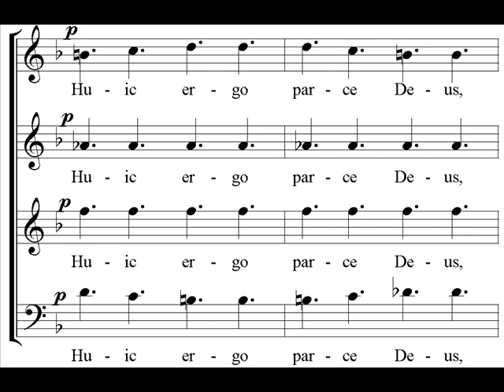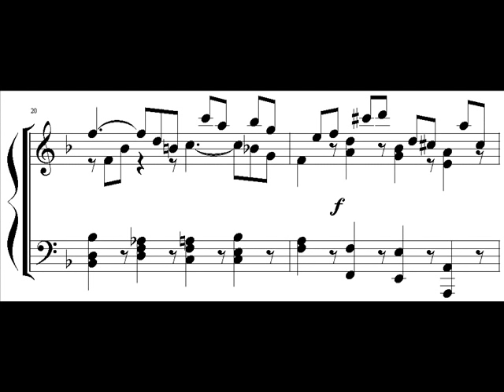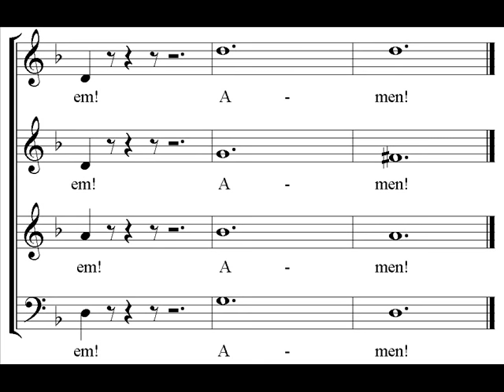Mozart Requiem - Lacrimosa - Herrwegghe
Mozart Requiem - Lacrimosa -  One of the better versions I have heard.